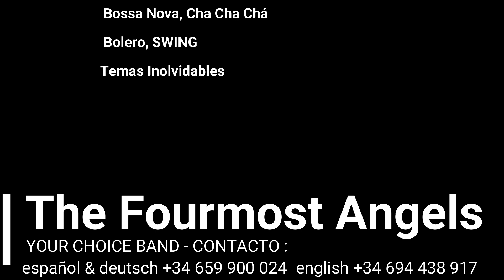THE FOURMOST ANGELS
THE FOURMOST ANGELS -  The CHOICE BAND

          VOZ                           DEBBIE DAVIS
          COROS SAXO          ELENA PHILLIPS
          BATERÍA                  BRYAN JAMES
          TECLADOS              RAMÓN CLIMENT

      Elegancia y distinción    Cóctel de Bodas, Celebraciones
      Amplio Repertorio :
     Jazz, Blues, Bossa Nova, Cha Cha Chá
      Boleros, SWING, Jazz Latin, Temas Inolvidables